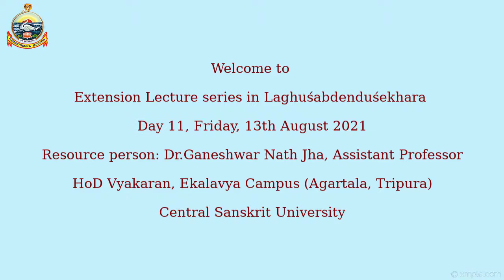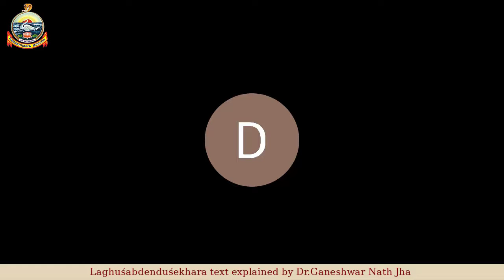Laghuśabdenduśekhara | Lecture - 11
Day- 11 Video recording of the online extension lecture on Laghuśabdenduśekhara
Date: Frisday, 13 August 2021
Resource Person:  Dr.Ganeshwar Nath Jha, Assistant Professor, HoD, Vyakaran, Central Sanskrit University, Ekalavya Campus, Radha nagar, Near budh mandir, V.I.P. Road, Agartala, Tripura
About the Text: Laghuśabdenduśekhara is the name of a commentary on Bhațțojī's Siddhāntakaumudī written by Nāgeśa Bhațța, the stalwart Grammarian of the eighteenth century.